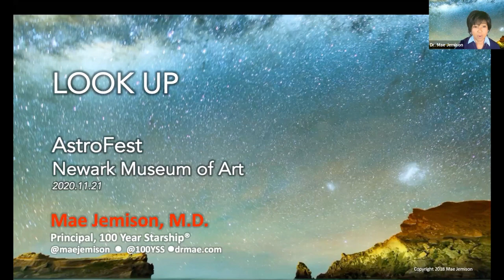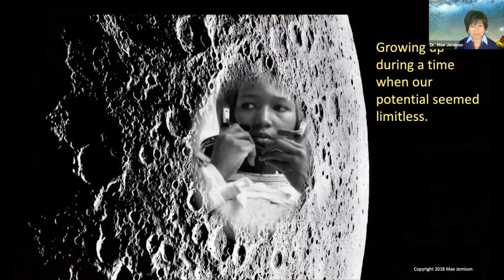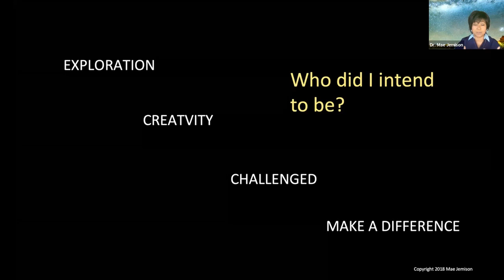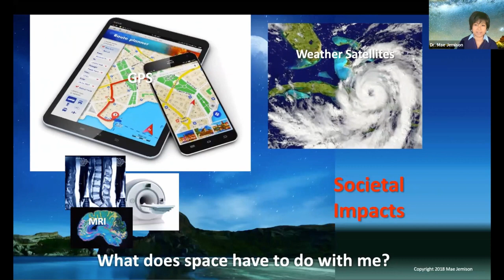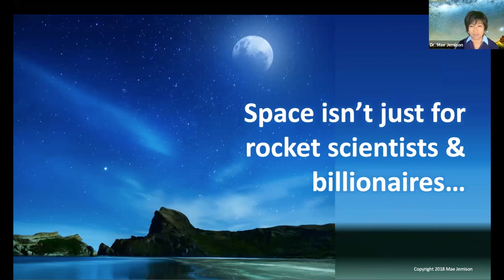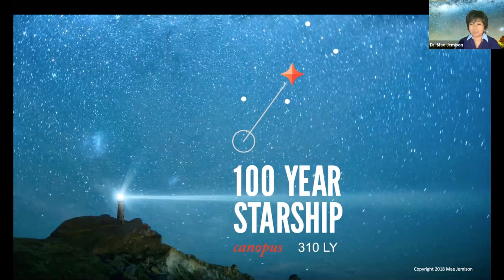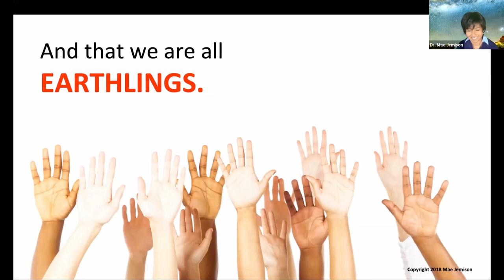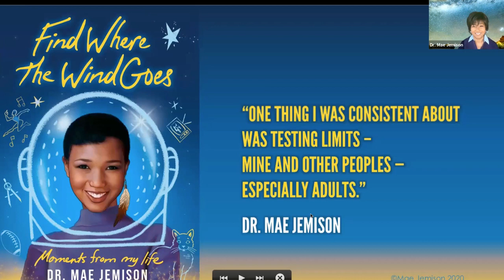Meet Astronaut Mae Jemison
Dr. Mae Jemison, first African American woman in space, sits down with The Newark Museum of Art for Astro Fest! An engineer, physician, and former NASA astronaut, Dr. Jemison talks about her mission aboard the Space Shuttle Endeavor and her STEM career.